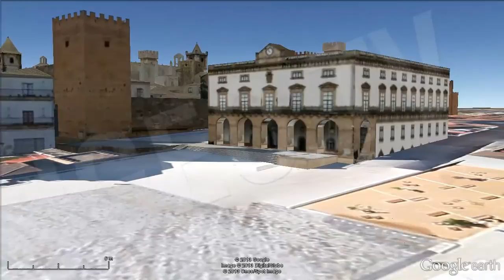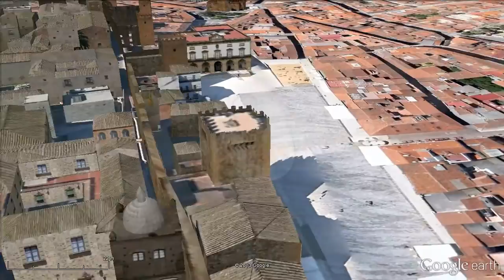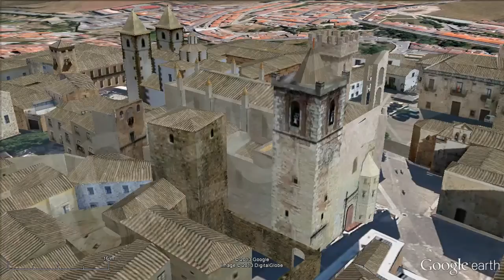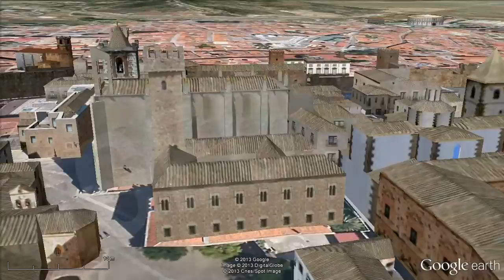Cáceres Desde el Aire / Caceres From The Sky [IGEO.TV]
Cáceres es una ciudad del oeste de España, de la comunidad autónoma de Extremadura, tiene 95668 habitantes y  el municipio más extenso de España. La Ciudad Vieja de Cáceres fue declarada Patrimonio de la Humanidad por la Unesco en 1986, ya que es uno de los conjuntos urbanos de la Edad Media y del Renacimiento más completos del mundo. La Concatedral de Santa María, el Palacio de las Veletas (Museo provincial de Cáceres), los palacios de los Golfines (de Arriba y Abajo), la Casa del Sol, la Torre de Bujaco o el Arco de la Estrella son algunos de sus monumentos más bellos y admirables.

Cáceres is a city in western Spain, at region of Extremadura, has 95668 inhabitants and the largest municipality of Spain. The Old Town of Cáceres was declared a World Heritage Site by UNESCO in 1986, as it is one of the urban ensembles of the Middle Ages and the Renaissance most comprehensive in the world. The Cathedral of Santa Maria, the Palace of the vanes (Cáceres Provincial Museum), the palaces of the Golfines (Up and Down), Casa del Sol, Bujaco Tower and the Arc of the Star are some of the monuments most beautiful and admirable.